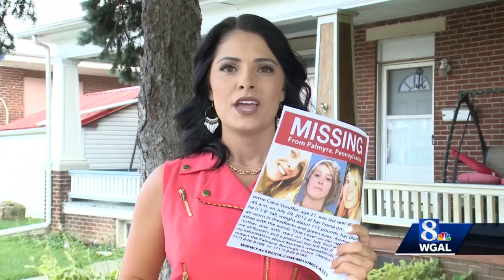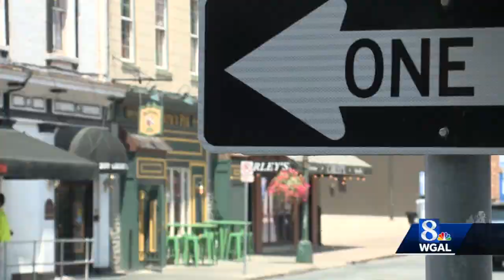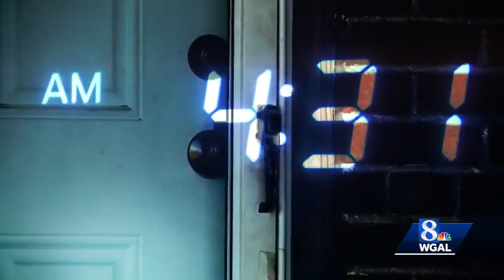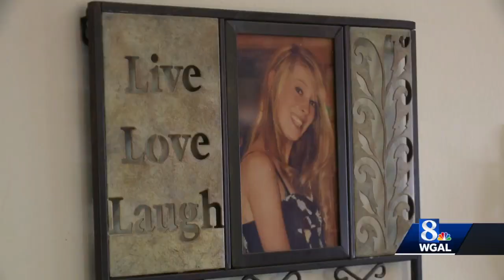There's still no sign of Kortne Stouffer, 10 years after her disappearance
As part of our "Unsolved" series, WGAL is looking at cases that are cold but not forgotten.